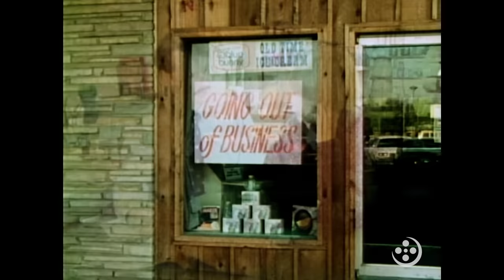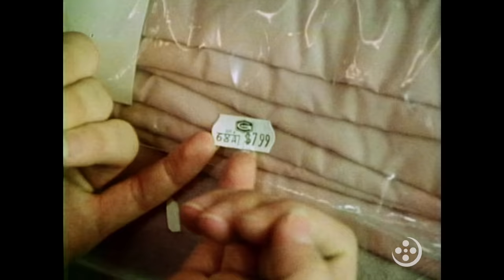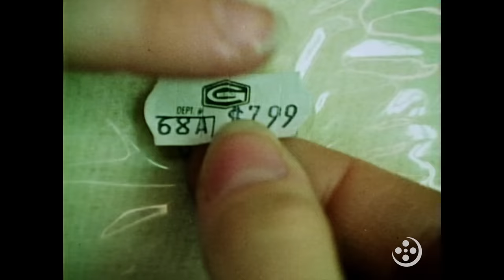Shoplifters: The Criminal Hordes (1983)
'Shoplifters: The Criminal Hordes' (Centron, 1983) is a loss prevention film created to educate retail personnel about the various methods employed by shoplifters, and how to prevent them.

Film Synopsis:

This invaluable awareness film dramatizes common shoplifting techniques and demonstrates how clerks and store owners can detect and apprehend the thieves.  Everyone pays when shoplifting isn’t aggressively prosecuted. Shoplifting has accounted for 30 percent of all business failures in the United States. As this program illustrates, the best defense against thieves is an informed and attentive staff.

Storica, Inc. (Storicafilm) is a media company based in St. Louis, Missouri, USA. We distribute vintage, archival, educational, and documentary films, and provide downloads, rentals, streaming, stock footage, images, audio, Educational/Non-Theatrical licensing, and historical research.

The views expressed in the multimedia content distributed by Storica are those of their respective authors, and do not necessarily reflect the views of Storica, Inc. or its representatives.